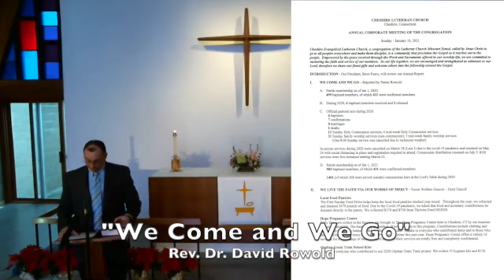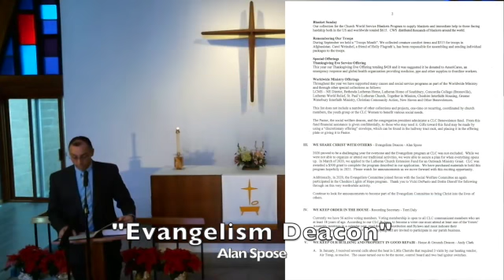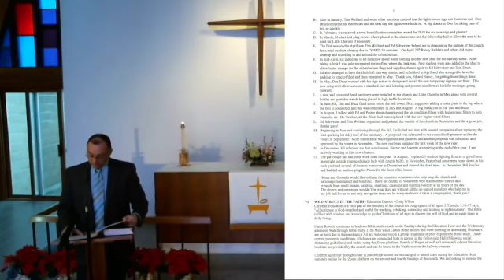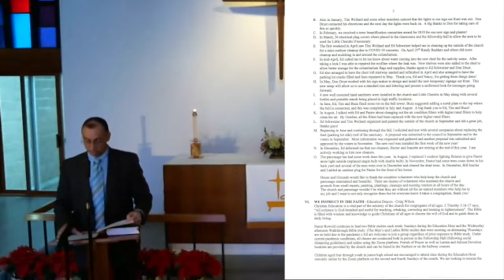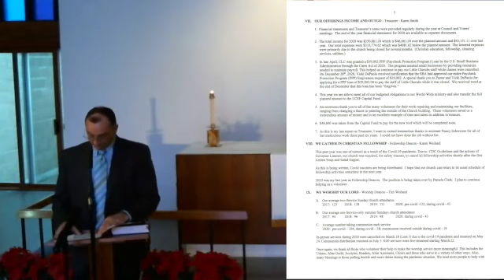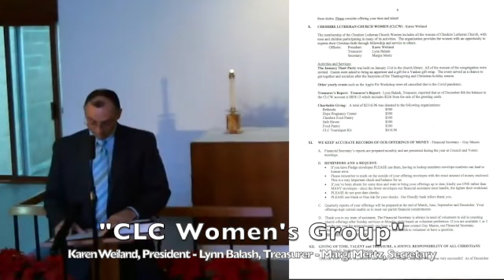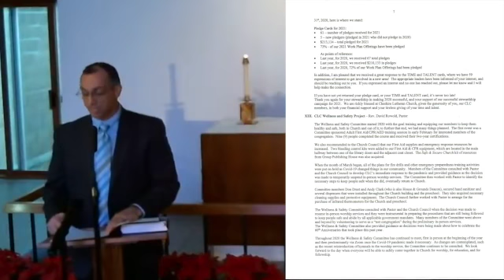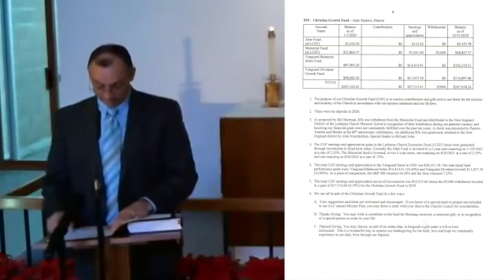CLC Annual Report for 2020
Cheshire Lutheran Church - Annual Report for 2020